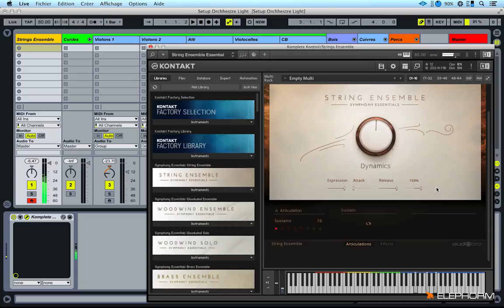Les réglages d'expressivité des cordes | Tuto Komplete 11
Découvrez dans cette vidéo les réglages d'expressivité des cordes sur le logiciel de composition musicale Komplete 11.
Pour approfondir vos connaissances et compétences sur Komplete 11 et les banques symphoniques pour la musique de films, découvrez la formation complète